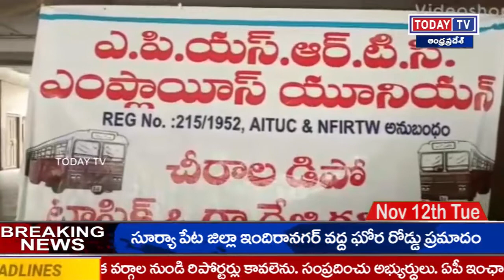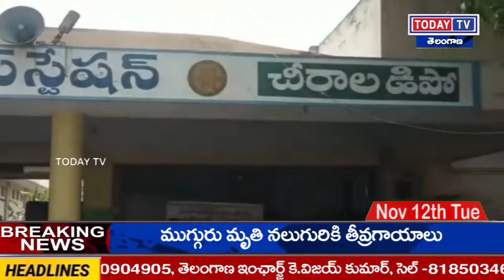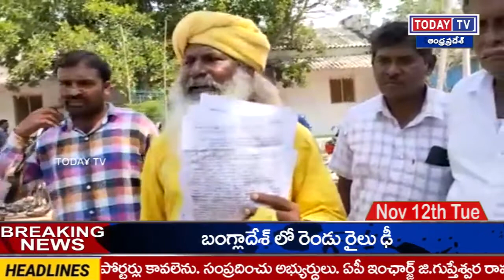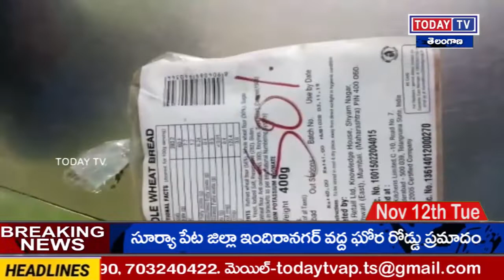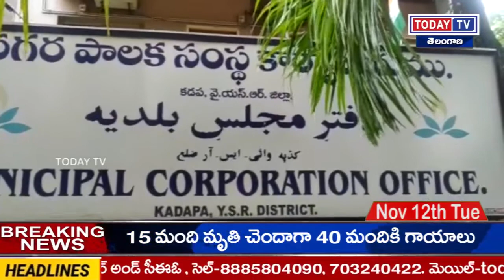Todaytv.ప్రకాశం జిల్లాలో ఘనంగా కార్తీక పౌర్ణమి వేడుకలు ll అధిక సంఖ్యలో తరలి వచ్చిన భక్తులు -Today TV